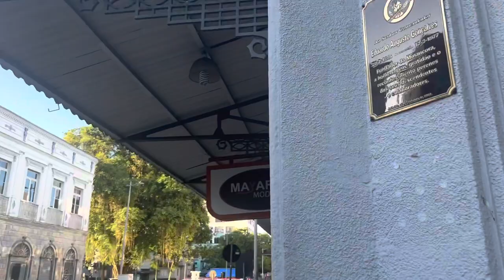[4K] Joinville/SC. Centro. Rua das Palmeiras e Pça Nereu Ramos Walking Tour with City Sounds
Uma das areas mais importantes do Centro de Joinville. Rua das Palmeiras, vindas do Rio de Janeiro e plantadas no século XIX, são uma homenagem ao Principe Francisco de Orleans, que recebeu terras na cidade, então um povoado pequeno.
Por isso também Joinville leva o nome de Cidade dos Príncipes.
No video também é mostrado o edifício do Museu Nacional de Imigração e Colonização, além da Rua do Príncipe e da Praça Nereu Ramos.
Walking Tour with City Sounds.